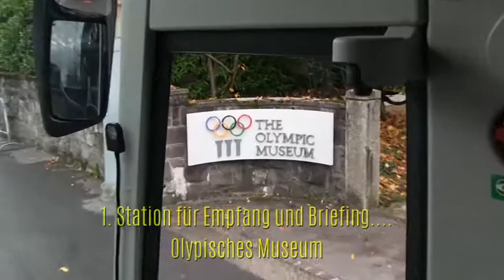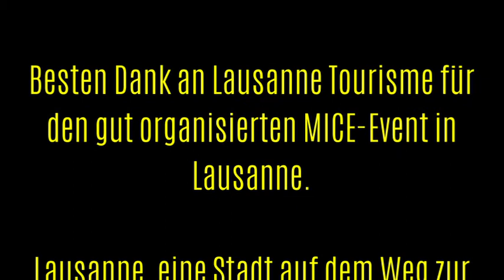Open Doors Lausanne 2017 - MICE-Einladung für Touristiker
Lausanne Tourisme hat Touristik-Fachleute nach Lausanne eingeladen um ihnen die schönsten Hotels und Eventlocation zu präsentieren. Darunter auch das neue und grösste Süsswasser-Aquarium von Europa: AUQATIS.

Weitere tolle Schweizer Attraktionen finden? Dann einfach mal anfragen und auf Entdeckungsfahrt gehen.